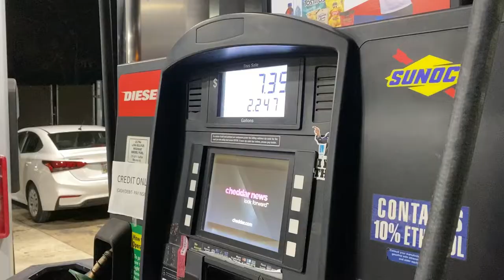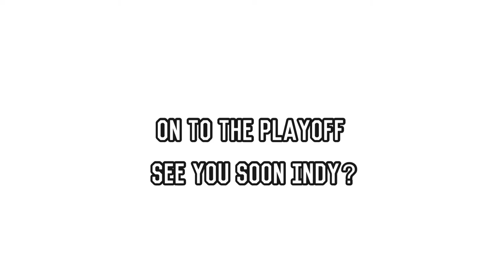Big Ten Championship Game Vlog. Michigan vs. Iowa at Lucas Oil Stadium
If you have any allegiance to the maize and blue you need to watch this video and buy tickets to the next big ten championship game. The Wolverines absolutely dominated the Hawkeyes in the B1G Championship in convincing fashion 42-3.

This video documents the journey of a last minute decision to drive 10+hours to Indianapolis for the game. The fans from Ann Arbor did not disappoint. It was approximately 90% Michigan fans in the stadium and downtown. 'Go blue' chants and others echoed the streets and stadium the whole day. This game was one of the most exciting sporting events I"ve ever attended. Getting to watch it with my siblings made it that much sweeter.